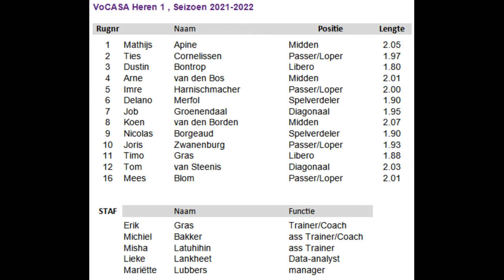presentatie team VoCASA Heren1, 18sep2021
Het 1e herenteam van VoCASA Volleybal Nijmegen presenteerde zich aan het publiek in eigen hal dd 18 september.
In seizoen 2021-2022 speelt dit team van VoCASA H1 in de Eredivisie :

1. Mathijs Apine ( Midden )
2. Ties  Cornelissen ( Passer/Loper )
3. Dustin  Bontrop ( Libero )
4. Arne van den Bos ( Midden )
5. Imre Harnischmacher ( Passer/Loper )
6. Delano Merfol ( Spelverdeler)
7. Job Groenendaal ( Diagonaal )
8. Koen  van den Borden ( Midden )
9. Nicolas Borgeaud ( Spelverdeler)
10. Joris Zwanenburg ( Passer/Loper )
11. Timo Gras ( Libero )
12. Tom van Steenis ( Diagonaal )
16. Mees Blom ( Passer/Loper )

Staf:
. Erik Gras ( Trainer/Coach )
. Michiel Bakker ( ass Trainer/Coach)
. Misha Latuhihin ( ass Trainer)
. Lieke Lankheet ( Data-analyst)
. Mariëtte Lubbers ( manager)